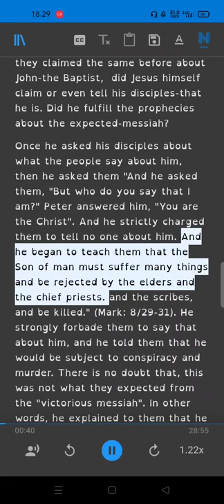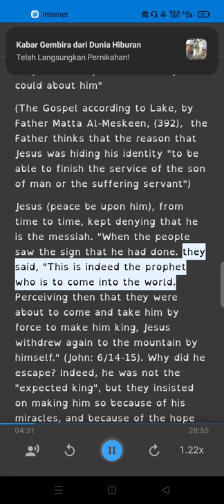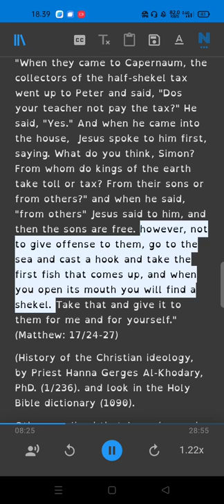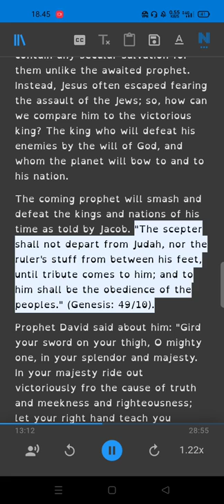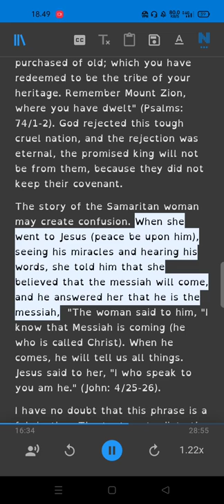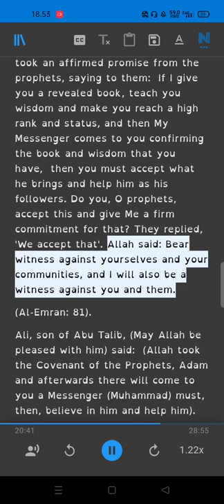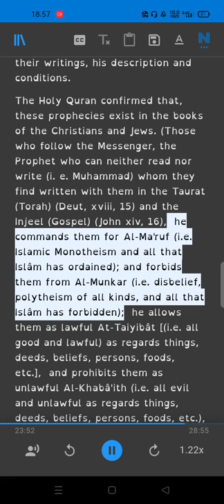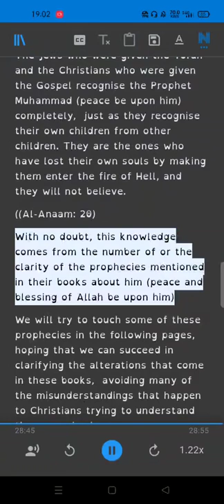The Promised Prophet of the Bible Part 3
Ebook
*The Promised Prophet of the Bible*
Prophet Muhammad The Glad Tidings of Jesus : Selections from
Muhammad’s Biography and Noble Features
The Concise Introduction of the Prophet of Islam, Muhammad (Peace be upon him), His Call, Luminous Images His Bright Life, and Evidence from the Proofs of His Prophethood and Message